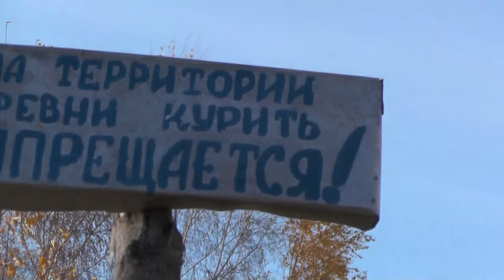Экскурсия с Никитой.Достопримечательности русской деревни. 07. 10. 2015.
как выглядит землянка.Экскурсия с Никитой. 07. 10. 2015. Достопримечательности русской деревни